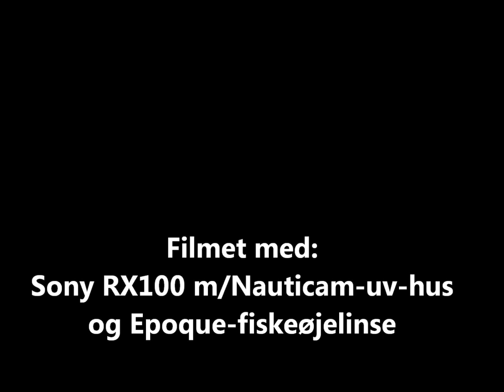Leopard ray at Marsa Samadai, Red Sea, Egypt 23/04-2013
Leopardrokke på cirka 16m dybde ved Marsa Samadai 230413.
Desværre var mit kamera ikke optimalt indstillet, men stadig sød lille fætter.
Dyk foretaget med dykcenter Werner Lau ved Marsa Alam, Egypten.
NOTE: Videoen ses bedst i høj opløsning/high definition!
Leopard whipray at 16m depth at Marsa Samadai 230413.
My camera was not optimally set up, but the ray is still a cutie.
Diving with dive center Werner Lau near Marsa Alam, Egypt.
NOTE: The video is best watched in high definition!